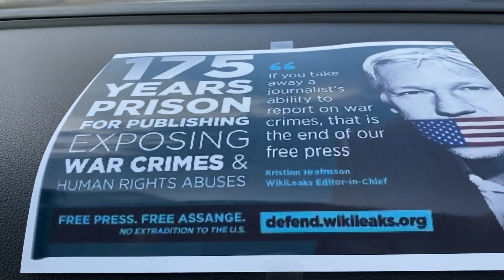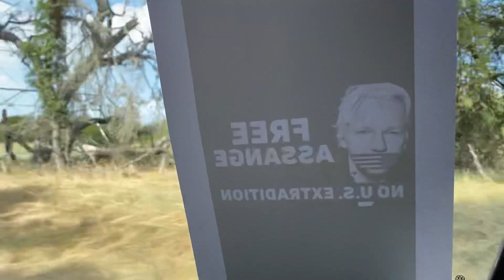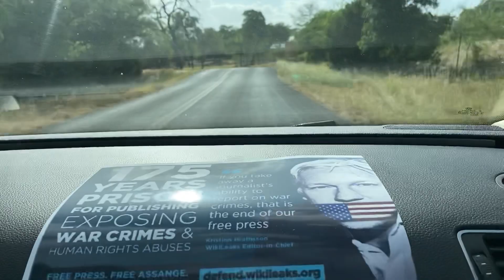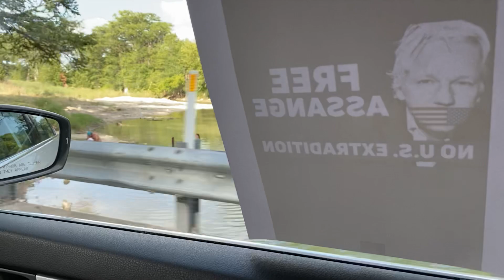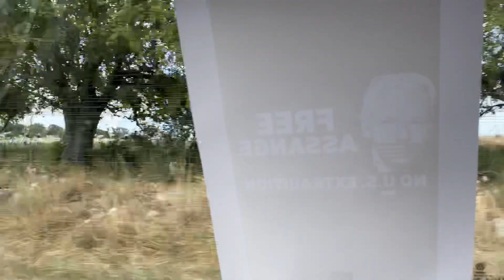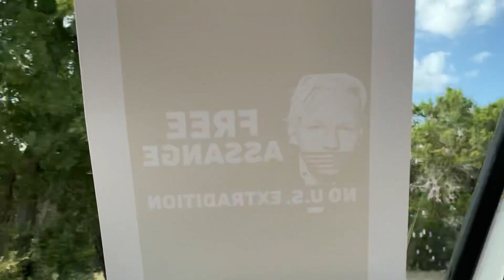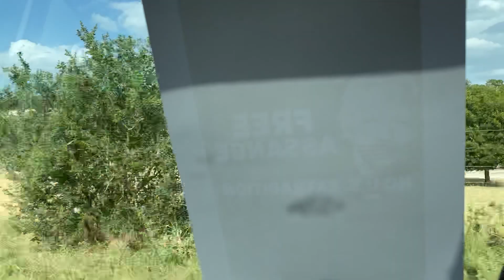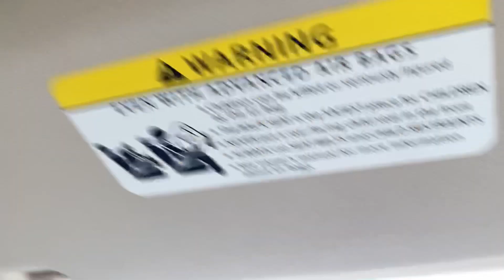Global Protest for JulianAssange 7/19/2020